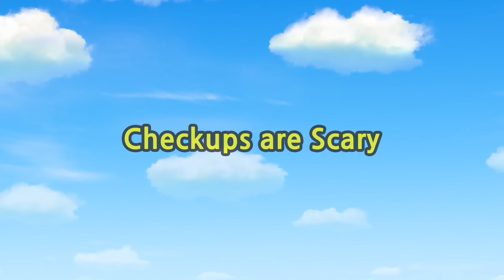Titipo Hindi सीजन1 #6~#10 संकलन l मैं जाऊंगा खदान में l मैनी में कुछ ख़ास है l बर्नी का कमाल का हुनर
छोटी ट्रेन टिटिपो से मिलिए! आप एक साथ पूरे एपिसोड का आनंद ले सकते हैं!